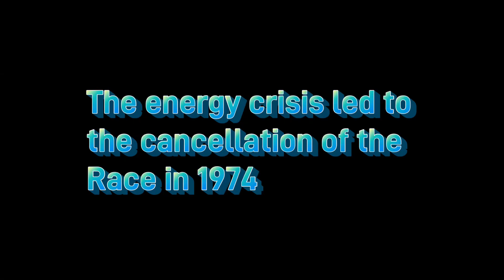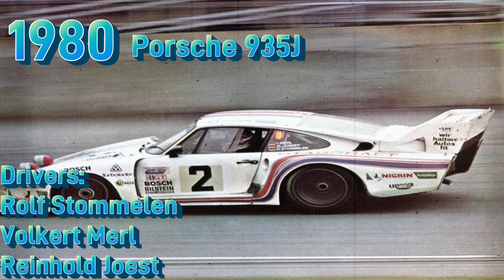The 24 Hours of Daytona Winners (1966-2022)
Porsche, BMW, Cadillac & Acura will Battle for the win of the 24 Hours of Daytona in 2023. But who won this Races in the Years prior ? I listed every winning Car from the 24 Hours of Daytona chronologically from 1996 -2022. I hope you enjoy it.